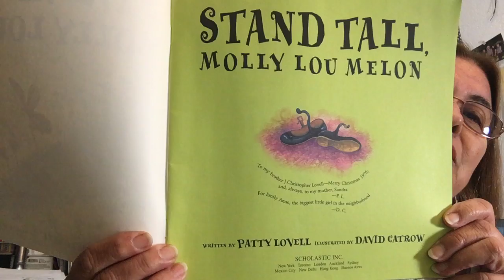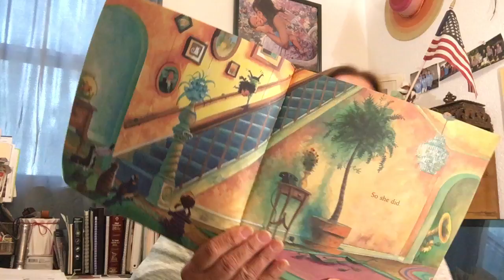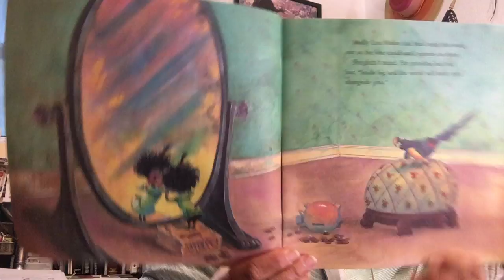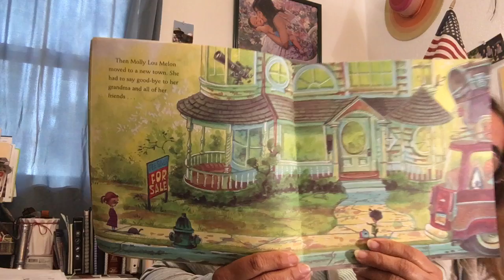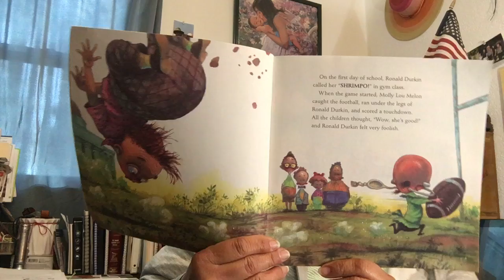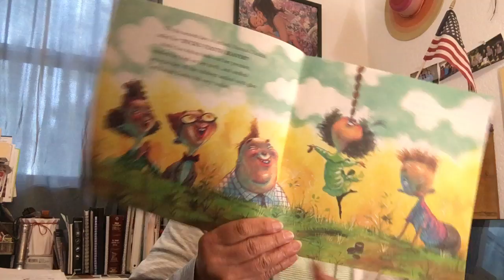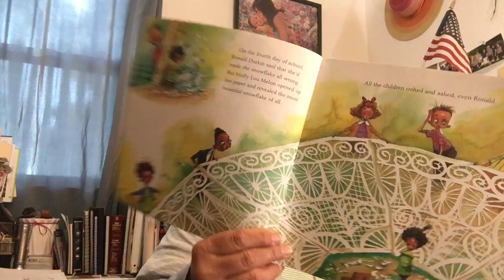Stand Tall Molly Lou Melon by Patty Lovell, illustrated by David Catrow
Believing in oneself often makes the difficult situations we sometimes find ourselves in easier to handle. Believe in yourself always!